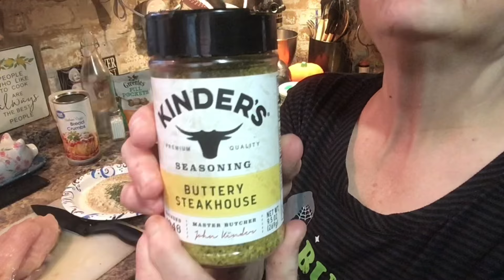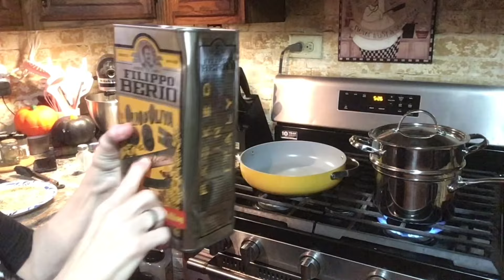DINNER IN MY JAMMIES! BUCKLE UP WITCHES!